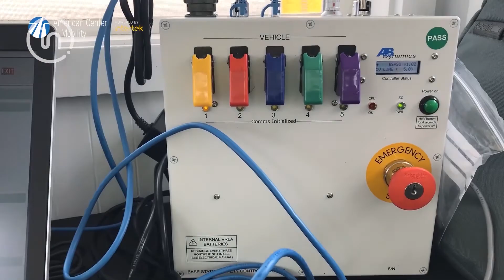What’s A Guided Soft Target? It’s a Test Vehicle, of Sorts!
The American Center for Mobility (ACM) has some very specialized testing equipment to put autonomous and connected vehicles though their paces. Perhaps one of the most unique is the Guided Soft Target (GST), a robotic soft target vehicle which is designed to break into pieces in the event of contact, such as an accident. Watch how it’s assembled, driven, and what happens if something does go wrong during testing!